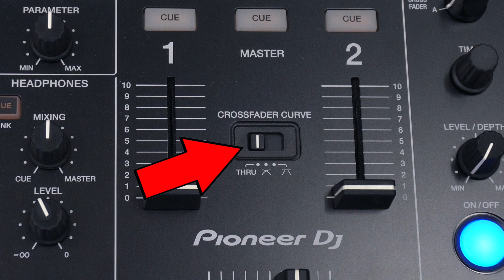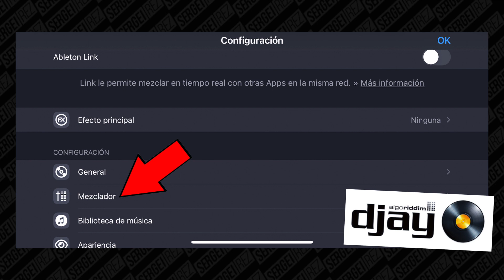2 MIN TIPS: cómo ANULAR CROSSFADER ➡ Rekordbox, Serato, Traktor, Virtual, Djuced, Djay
Se puede anular y de hecho es recomendable casi siempre, y es FACILÍSIMO!
Vemos cómo anular el crossfader en todos los softwares de DJ para que no tengas que preocuparte más en mantenerlo en el centro 🙌

🔴 PREGUNTAS HABITUALES 🔴